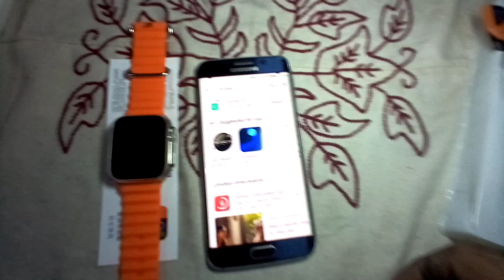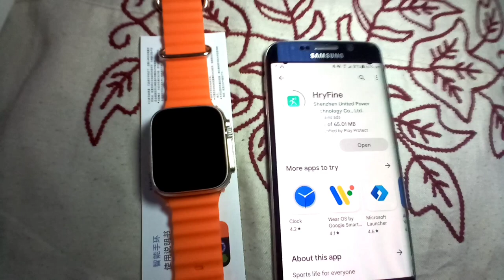Ts900 || Ultra Smart Watch || Review || Teddy king vlog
curien solved...